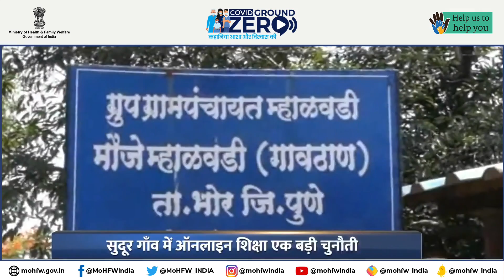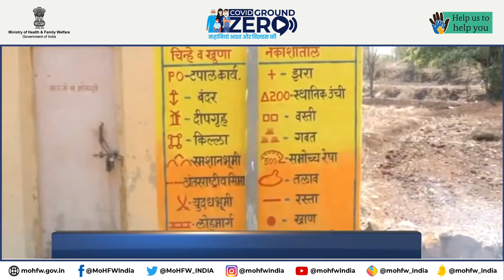महाराष्ट्र के महलवाड़ी गाँव ने खुद को किया एक "लर्निंग विलेज" में तब्दील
लॉकडाउन में बच्चे स्कूल नहीं जा पाए तो महाराष्ट्र के महलवाड़ी गाँव ने खुद को एक "लर्निंग विलेज" में तब्दील कर लिया I इस गाँव में 100 से अधिक दीवारों पर विभिन्न विषय पढ़ाये जाते हैं I